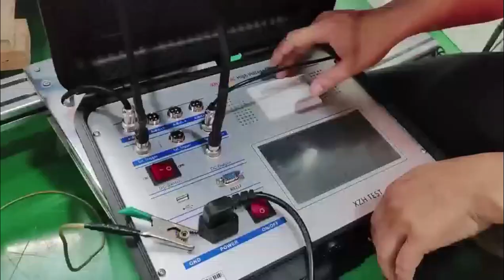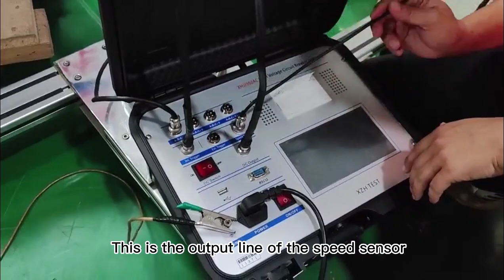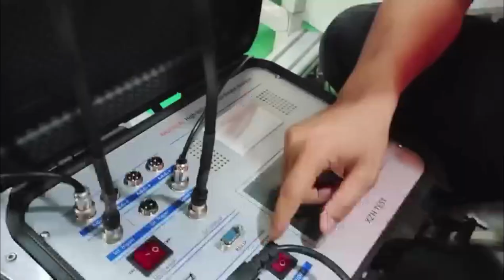1 introduction and wiring of XHJJ302AC HV circuit breaker analyzer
Introduce all the accessories and how to wire the tester